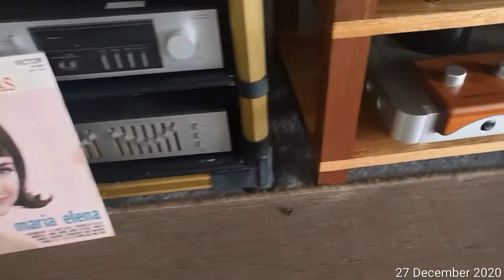Thorens TD150 MK II with Shure M95he